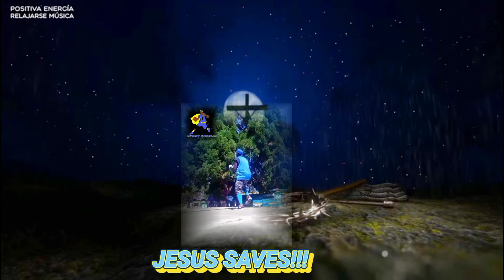Tasha Cobbs Leonard-Your Spirit-ChristHandles-Gospel Mime Worship Dance-jesussaves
"We Need the Spirit of JESUS, Which is THE HOLY SPIRIT, Which is the Spirit of GOD every second of our Lives!" (Zechariah 4:6 NKJV
So he answered and said to me: “This is the word of the LORD to Zerubbabel: ‘Not by might nor by power, but by My Spirit,’ Says the LORD of hosts.)(John 14:26 NKJV
But the Helper, the Holy Spirit, whom the Father will send in My name, He will teach you all things, and bring to your remembrance all things that I said to you.). Song("Your Spirit" by my Super Dope and Mad Anointed and Young Virtuous Women of God @tashacobbsleonard
and @kierrasheard go tap in wit them Fam).🤴👑💯👸👶❤️🙏🌟⚡🦸🏆🏀🇳🇬🇺🇸🪐🌍📖✝️